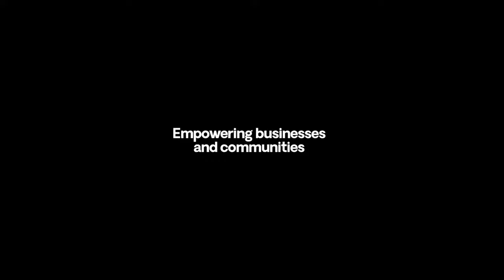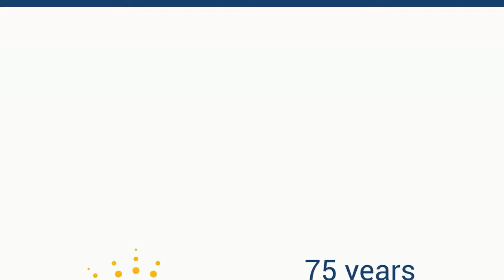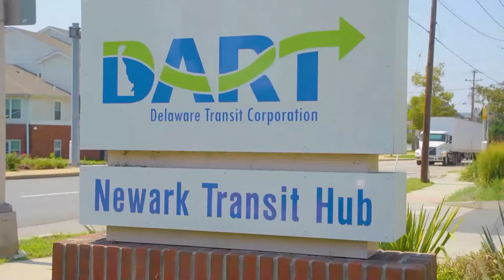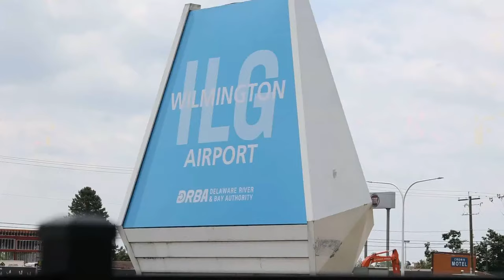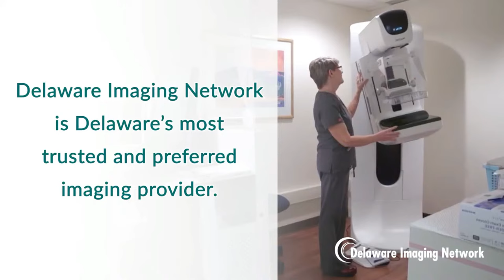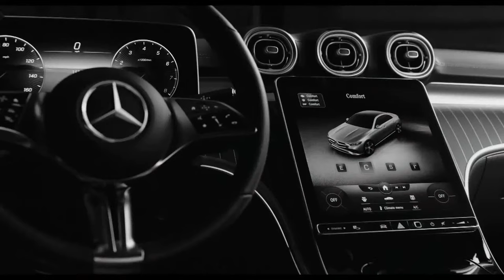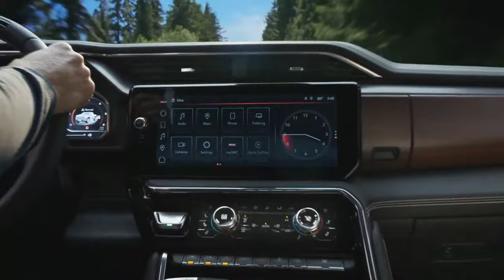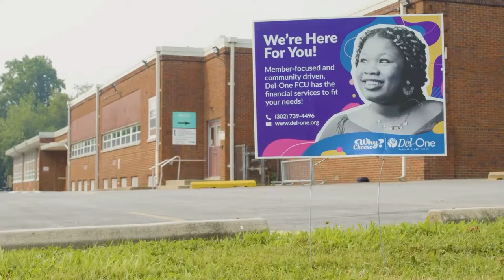LIVE on FloFootball: Villanova vs Delaware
This week's CAA Game of the Week between Villanova vs Delaware is LIVE! Keep up with the CAA on FloFootball